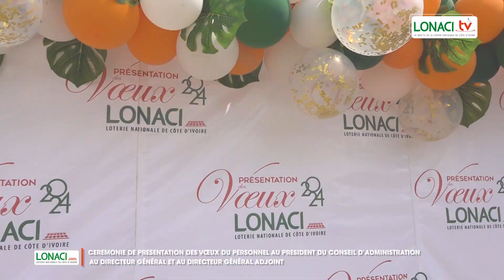Cérémonie de présentation de vœux 2024 du personnel de la LONACI